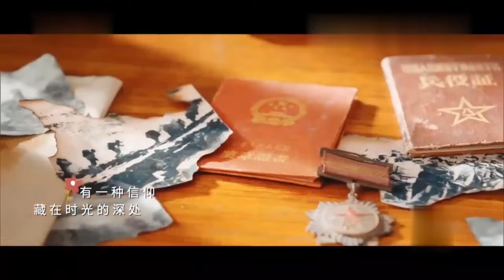歌仔戏《三招驸马》第一集#歌仔戏